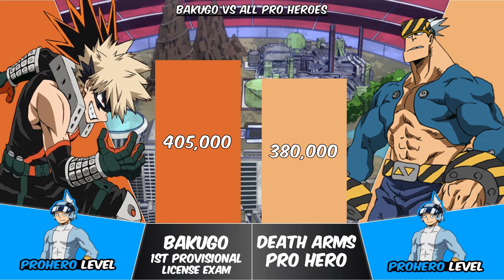BAKUGO vs ALL PRO HEROES Power Levels | My Hero Academia Power Scale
Who would win in a fight between Katsuki Bakugo against All Pro Heroes including All Might, Endeavor, Mirko, Hawks, Mt. Lady, Kamui Woods, Edgeshot, Star and Stripe, Eraser Head, and many more? Can Bakugo beat all the pro heroes? Well, let's find out in this video about Bakugo vs All Pro Heroes from My Hero Academia and My Hero Academia Season 7!